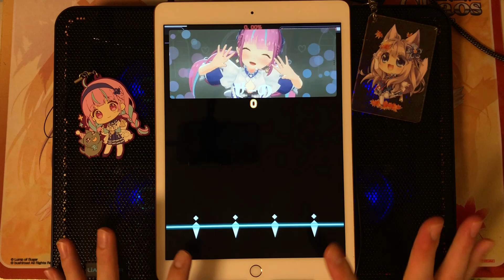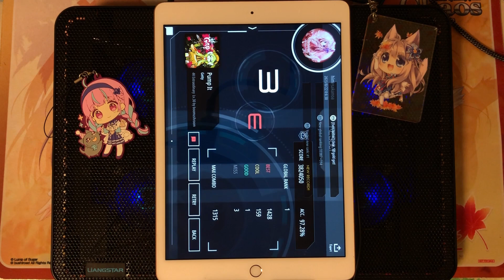【Malody】Pump It (judge E × Dash) 97.28% [Stable Lv30]#1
Not FC, but accuracy seemed to be good.

judge used : Malody Mobile judge E × Dash (best : about 20ms)
map : Malody Store c129199
skin : BeatTube skin by @konjac418